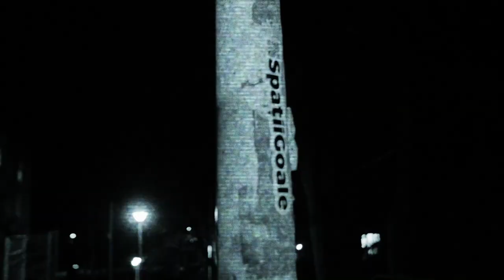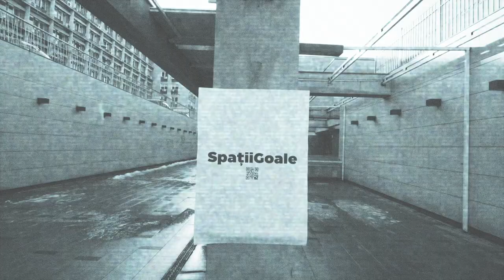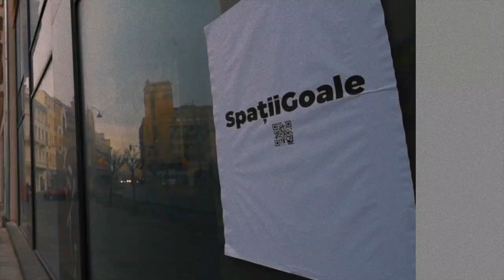BlueVelvet - Spații Goale (Official Video)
Apatie. Resemnare. Gol.
Depersonalizare completă.
Încerci să te revolți, dar e prea târziu.
Singura scăpare e să ocupi spații goale, fizice sau imaginare.
Sunt omul de umplut spații goale.

Înregistrat la Luna Recording Studio, Cluj-Napoca
Master: Răzvan RZN Nicolae

Producție video:
Regie & montaj: Marieta Manolache
DoP: Gabriel Chelcea
Asistent platou: Gabriela Manolache
Makeup: Angela Kis
Filmări București: Vladimir Pogonariu, Antonio Nartea, Andra Rotariu

Concept:
Andra Rotariu, BlueVelvet, Antonio Nartea

Mulțumiri:
Daniel Olteanu
Anca Ardelean

Versuri:

 Nu văd, nu simt, nu cred nimic.
 Nu mai am nicio-ntrebare,
 Chiar aș putea acum să tac un pic,
 Nu?

 Ferestre, gânduri, trăiesc în cutii.
 Mă așezi și-acolo stau
 Și am să spun doar ce vrei
 Tu.

 Nu-i așa că vrei și tu să…

 Umpli și tu spații goale,
 Să nu mai ai nimic de zis.
 Redus la murmur, arme albe,
 Sunt omul de umplut nimic.

 Să umpli și tu spații goale,
 Sunt omul de umplut nimic, c-am…

 Spații goale de umplut,
 Am spații goale de umplut,
 C-am spații goale de umplut,

 Omul de umplut nimic,
 Omul de umplut.